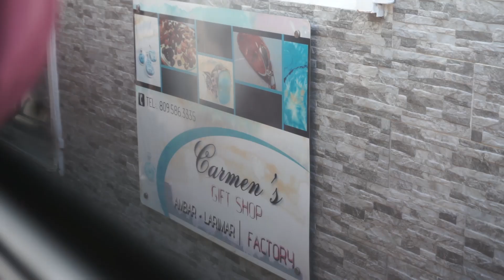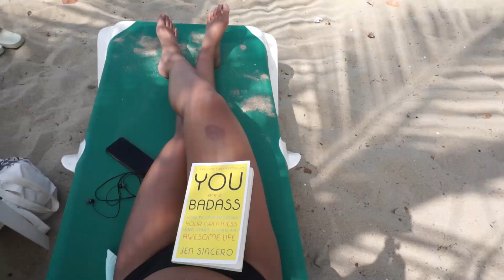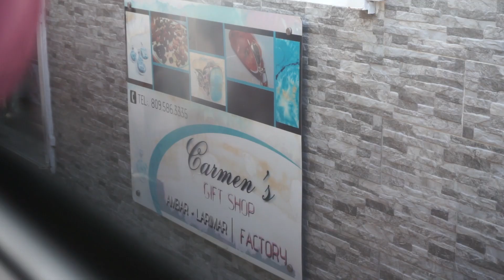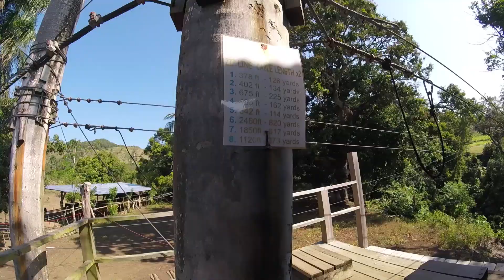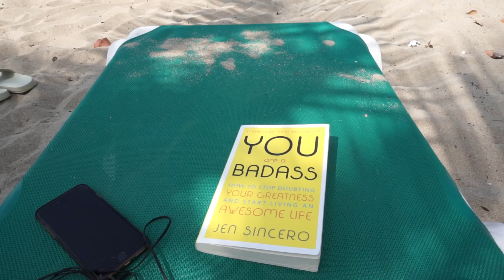DOMINICAN REPUBLIC | Travel Vlog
Getting away from the city IS GREAT!

Hotel:
Senator Puerto Plata Spa Resort